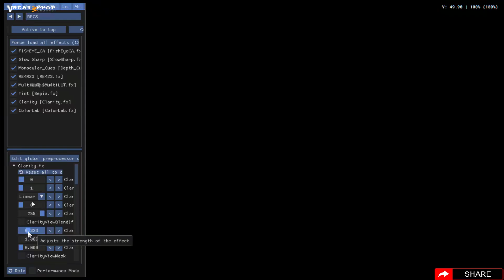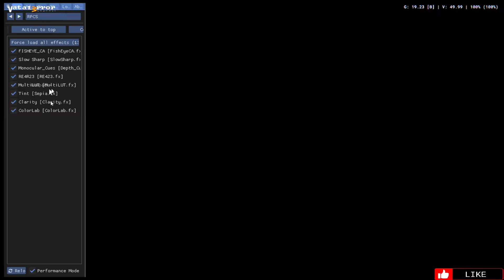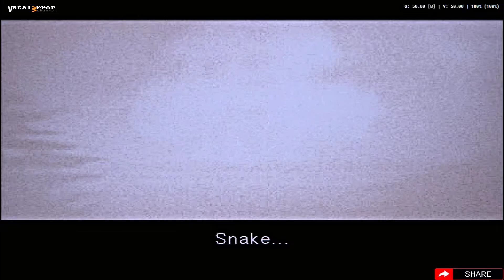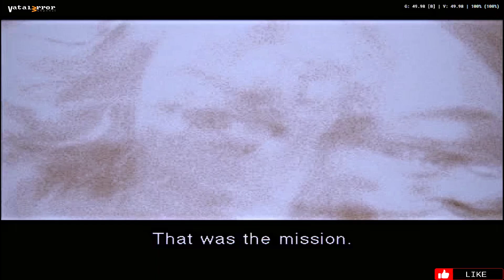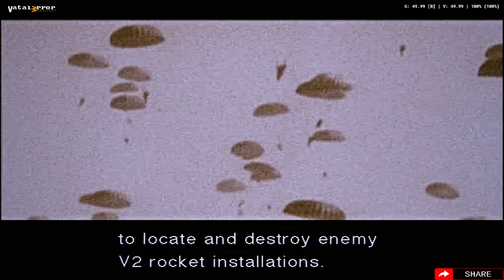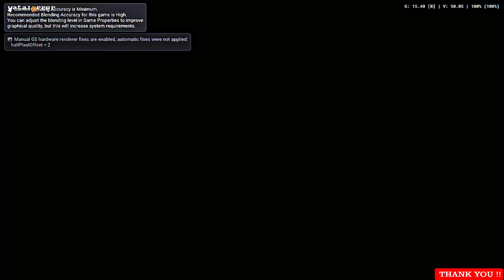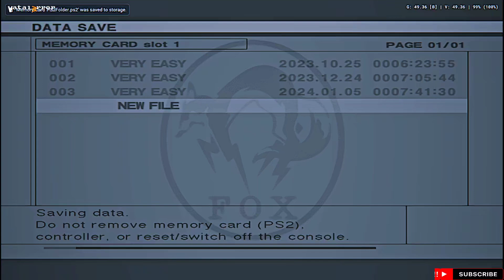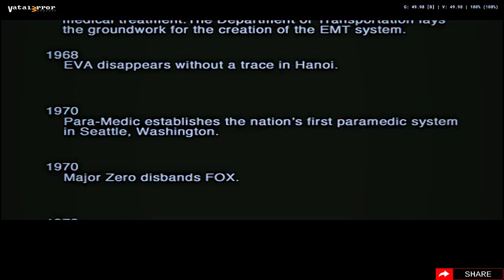PCSX2 QT-64bit 1.7.5367 - Metal Gear Solid 3: Subsistence Disc 1 PAL -END- (Vulkan/Reshade)